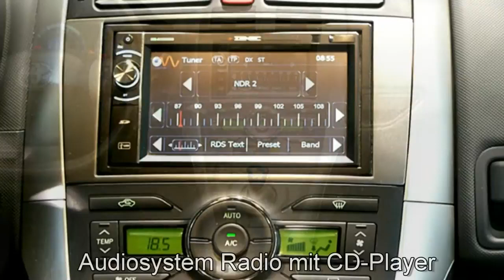Toyota Auris Autohaus S+K